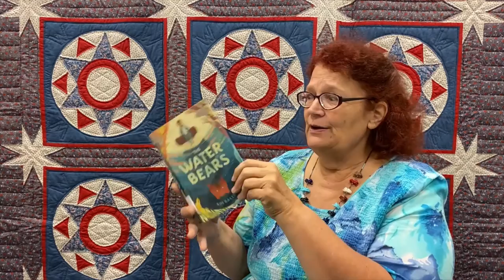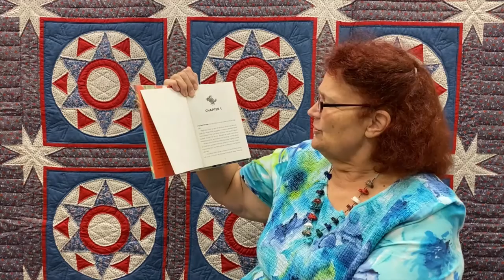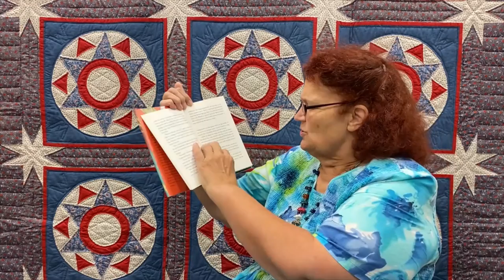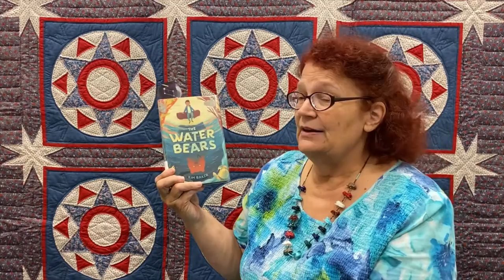August 25 2021 Bookmarks The Water Bears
Michelle Havenga continues the Bookmarks Series with "The Water Bears" by Kim Baker.